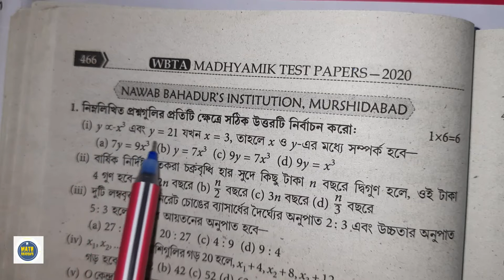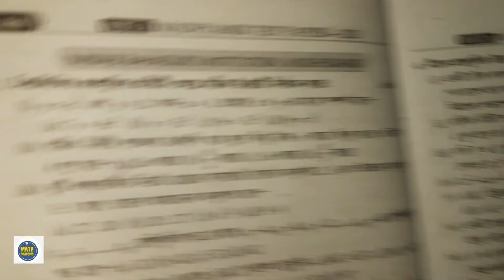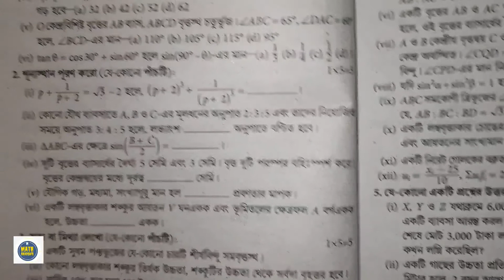Madhyamik 2021|| WBTA Madhyamik test papers|| Mathematics Solutions//Page-466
Madhymik 2021এর পরীক্ষার্থীদের জন্য WBTA Test Papers 2020 থেকে Mathematics Solutions রয়েছে। Page no-466. MCQ গুলোর ব্যাখ্যাসহ সমাধান রয়েছে এই ভিডিওতে।

WBTA Madhyamik test paper 2020 er Baki page gulor samadhan achhe nicher link e.

your queries...